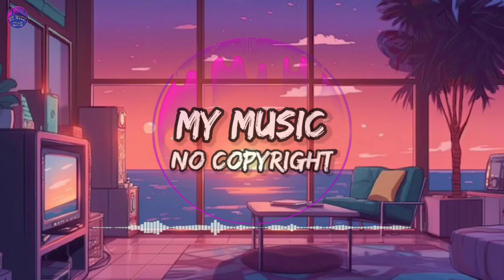Zaug - 8 Round (No Copyright Music) Free Music Backsound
🎵 Track Info :

Title : 8 Round by Zaug